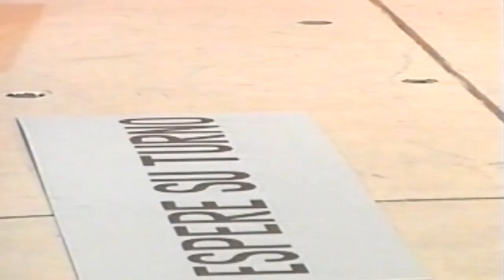Sketch - Visita Al Banco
Os dejamos un nuevo Sketch titulado ''Visita Al Banco'', en el que una humilde clienta acude a su banco para pedir un préstamo, pero inesperadamente es sorprendida por un atracador que intenta infundir el caos.

Disfrutad de este nuevo Sketch con las apariciones de Marisa Porcel, Pepe Ruiz, Alfredo Cernuda y Silvia Gambino.